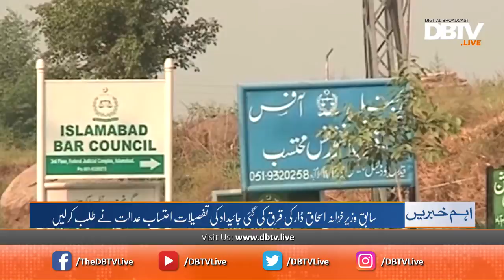The accountability court asked for details of property of former treasurer Isaac Dar